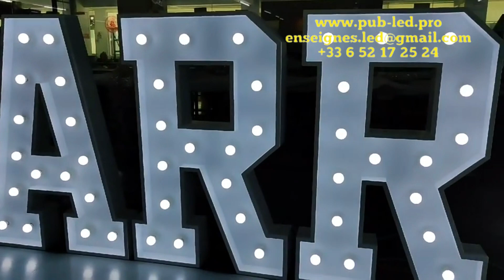LED Lettres- Bienvenue à l'enquête bon prix